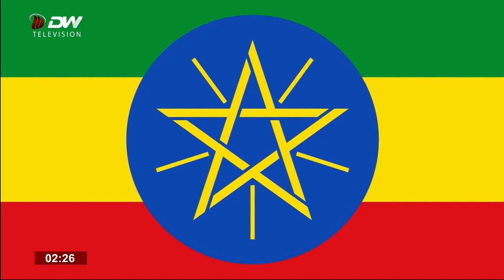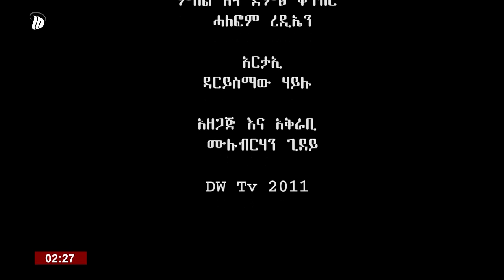DW TV በፌደራሊዝም እና ሕገ-መንግስት ዙርያ የተደረገ ውይይት